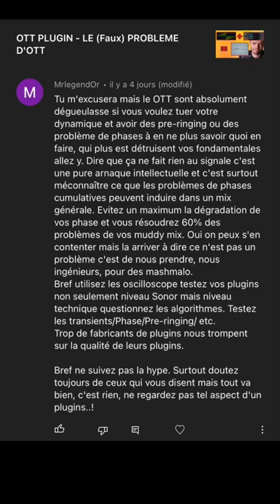LA POLICE DE L’OSCILLOSCOPE EST SUR MON DOS 🤣